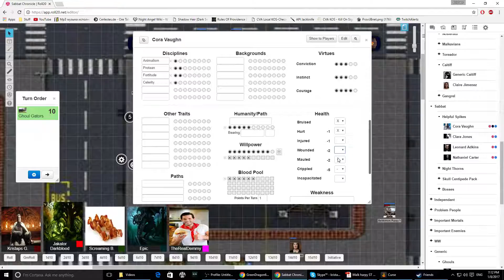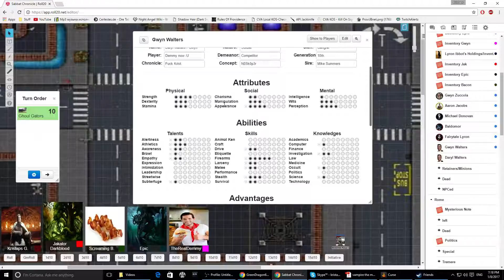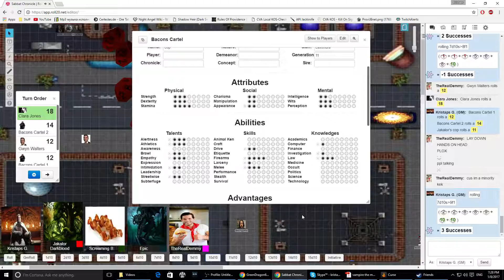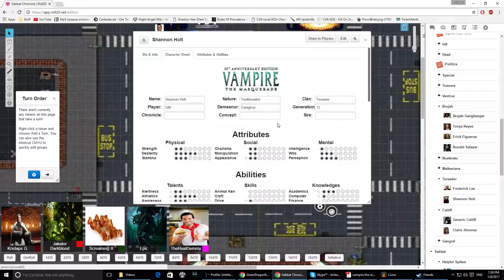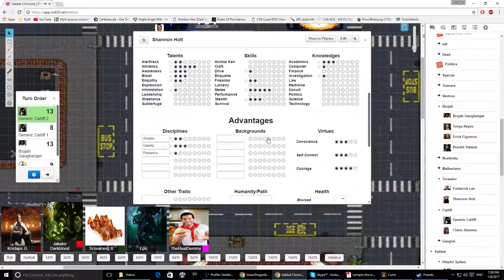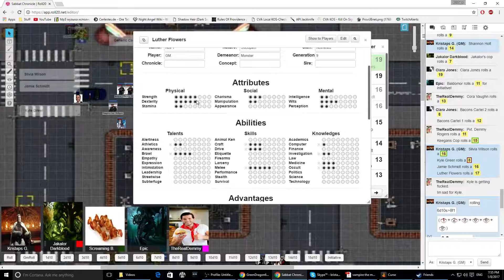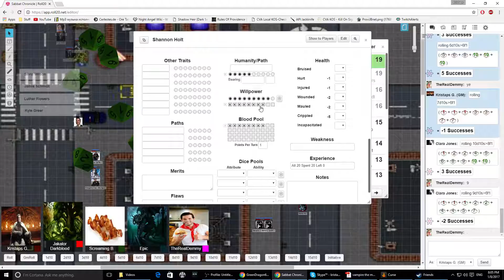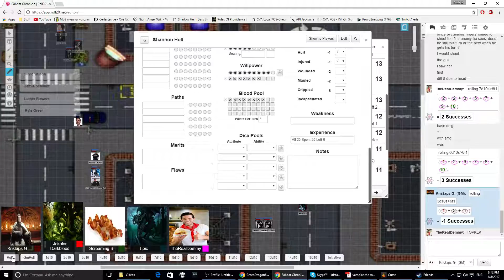[2/5 Chapter 35] - Toluca Sabbat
Bacon waits in a basement. Demmy gets a new discipline, it shows him that gators are assholes. The Nosferatu learn that Gargoyles are not as squishy as they thought